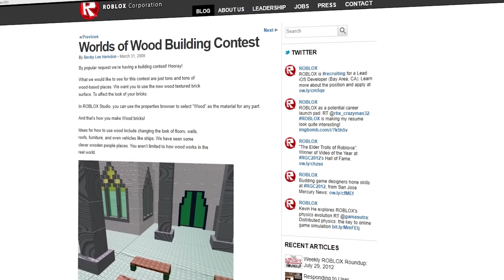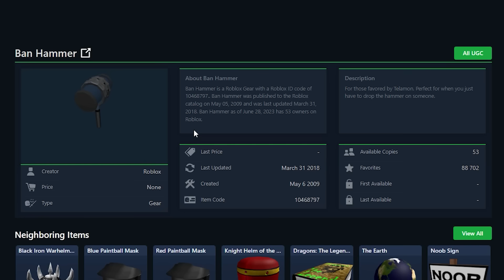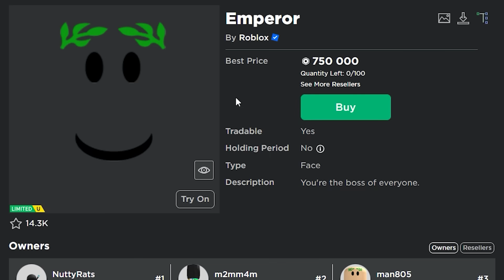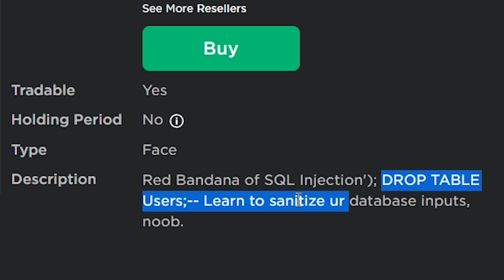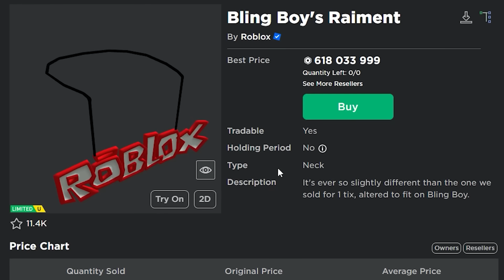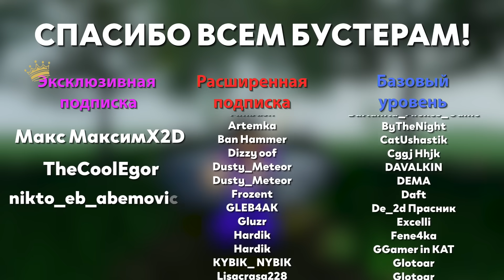Самые редкие вещи в Роблоксе. Часть 4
В этом видео я расскажу вам про самые редкие вещи в Роблоксе, как их можно было получить и много еще всего интересного.